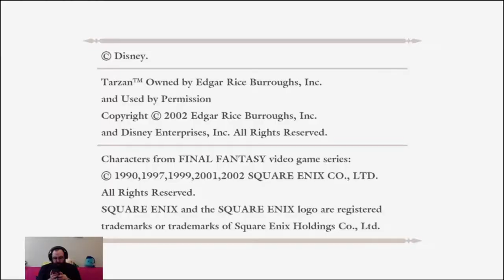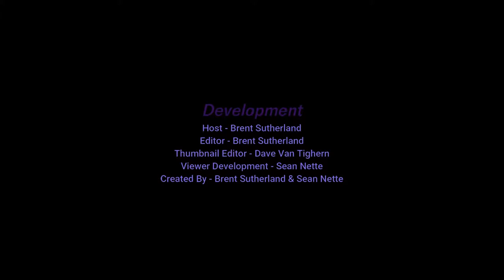Brent Plays with Himself: BioShock | Part 12 ART IS FUN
Time for me to get cultured! Who better than a psychopathic murderer obsessed with perfection!